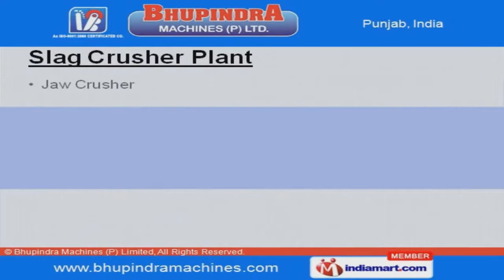MATERIAL HANDLING EQUIPMENT by Bhupindra Machines (P) Limited, Amritsar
Welcome to Bhupindra Machines (P) Limited, Manufacturer, Supplier & Exporter of Material Handling Equipment, Crusher Plant and Vibrating Screens Established in the year 1992, we are an ISO 9001:2008 & 14001:2004 certified company. Judicious guidance of our mentor Sri. Lakhwinder Singh has helped us to earn present repute in the market. Customized solutions, stringent quality check, international recognition & use of quality raw materials are some of the key features of our organization. Vibrating Screens, Industrial Crushers, Slag Crusher Plants & Magnetic Separators are some of our products. Our Slag Crusher Plants are widely acclaimed in the market. We are specialized in offering Industrial Conveyors. Magnetic Equipments are some of our best selling products. Along with that we offer Industrial Crushers that are a class apart. Our Vibrating Screens are one of the best in the industry.